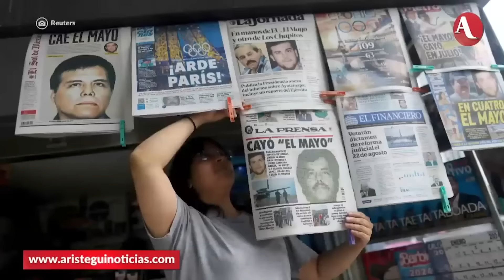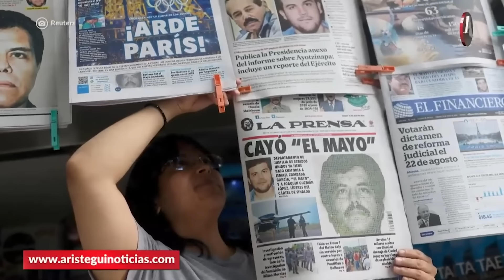Pena de muerte para 'El Mayo' es posible en corte de Nueva York: Esquivel